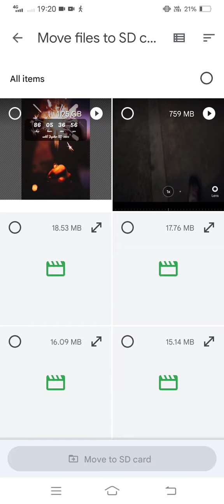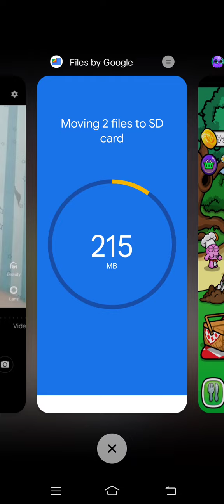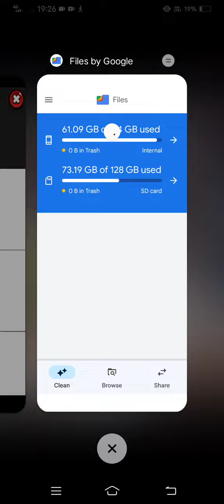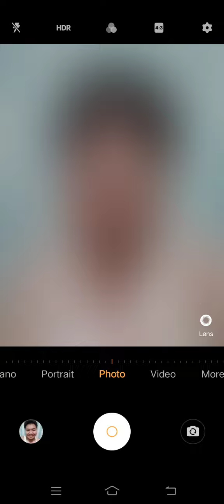Marvin Rey — Vlog 12,562